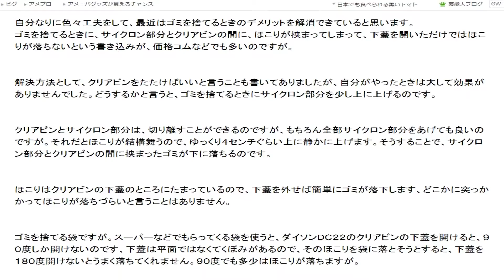視点色々の音声レビュー５３６ 18